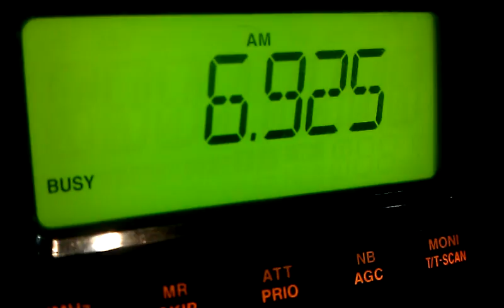pirateradio 6925a Radio Ronin